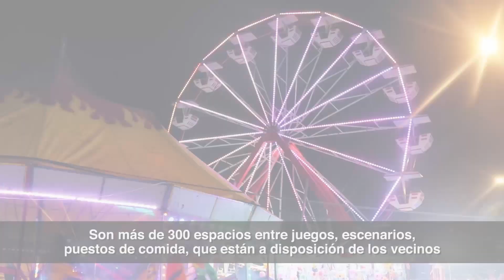Inauguración de la Romería Navideña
Vecinos, los esperamos en la tradicional RomeríaNavideña en las inmediaciones del edificio delegacional. Estará hasta el 6 de enero, ¡aprovecha y tómate la foto decembrina!🎄🎁❄️💫